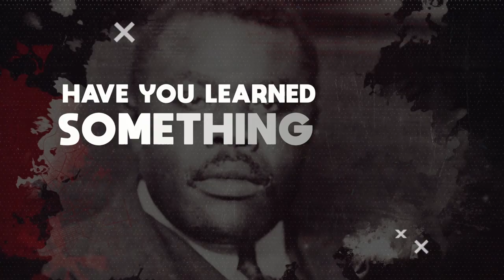Mutabaruka On Forgotten History About Marcus Garvey's Work In His Country And Abroad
In this reasoning Rastafari dub poet, musician, actor, educator, and radio host Mutabaruka speaks about his disappointment in educators lack of knowledge about Marcus Garvey.

Mutabaruka also shares history about Marcus Garvey most people are unfamiliar with.